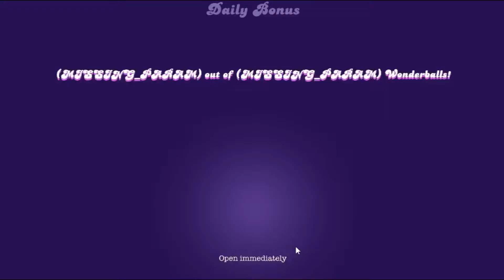Candy Crush Soda Saga Level 10157 To 10159